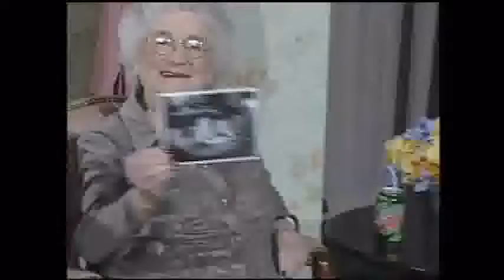ABUELA REGGAE OLD SCHOOL (VAPORETTO SOUND)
SUE TELLER PLAYS REGGAE WITH VAPORETTO SOUND